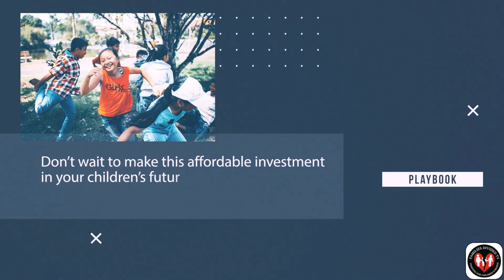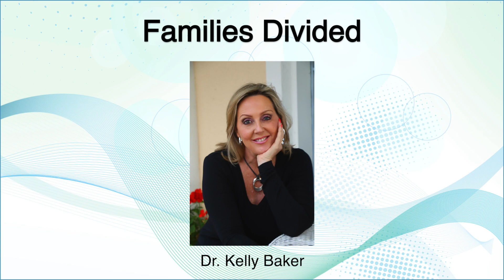Attorney Jordan Tanner Discusses High Conflict Divorce and Custody Lessons - A Personal Story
A: Legal Experience 20 years but no knowledge of divorce
B: Your Past Educates You-Gen X Parents were married. Divorce/Broken families was for poor people or Rich Celebrities.
C: Delaying Marriage and Family is not good-likely to lead to High Conflict Divorce. If you do not want kids, do not ever get married.
D: Partners History- Unable to Pair Bond, not seeing what they value most, knowing what was wrong and being unable to fix it but now stuck in a marriage too oSen with kids
E: Causes of Divorce in the 21st Century-Dating Apps, Social Media, Devaluation of People
F: Reality Sinks In-What Next? Kids? Money? Feeling of Failure? Fighting for yourself
1. What is High Conflict Divorce?
A: Kids/Money or Both. Not about behavior unless you have an AlienaJon of Affection State or if Alimony is barred by infidelity. Money spent proving it adds to the conflict
B: Financial Inequities at time of marriage more likely to lead to divorce and high conflict later(personal experience). TradiJonal Family no Longer Exists because of Divorce Laws. PopulaJon Dwindling. Cultural DestrucJon. American Demographics totally changing.
C: Who makes the money? Men typically. Men are the Providers. Feminism creates conflict
D: Motives of Men and Women in Marriage and once Divorce happens(Get Married Young)
 E: The High Conflict Process in Court and out-how the court system treats you, ridiculous court orders, bias against men, lawyers love the process to continue $$, redistribution of wealth, no effects on children and grandparents, no one wins. Aftermath
F: Talented Lawyers Really Needed-Collaborative Divorce
2. How to Fix the High Conflict Divorce Problem
A: Education Before Marriage-Creation of MenUnited.TV and its goals for men. Do you Need Love to be Married? It’s a Contract so Handle it Like a Business
B: Parents Educating Children as to Marriage-Know a Divorce Lawyer
C: Communication Skills
D: Prepare for Divorce While Married-Knowledge is King
E: Be a Good Spouse-Maybe Even go to Church.
F: Revamping of the Family Court Laws are Coming. Elimination of Alimony. Society Dies without families.

• Attorney at Law(Licensed in North Carolina since 1995)
• Certified Arbitrator and Mediator
• Fellow, International Society of Lawyers for Public Service
• Eagle Scout, Boy Scouts of America, Troop 330, San
Diego,California(1982)
• Senior Counsel, College of Master Advocates & Barristers
• Honorary Colonel, the Commonwealth of Kentucky, Kentucky's Highest
Civilian
Honor(2003)
• Member, NC Advocates for Justice (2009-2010 Auto Torts Section Chair)
• Member, Johnston County Bar Association

• Member, Holy Cross Lutheran Church, Clayton, NC.
• 1987 Graduate Millbrook High School, Raleigh, NC.
• 1991 Graduate St. Andrews College, Laurinburg, NC.
• Continuing Legal Education Speaker, North Carolina Advocates for
Justice